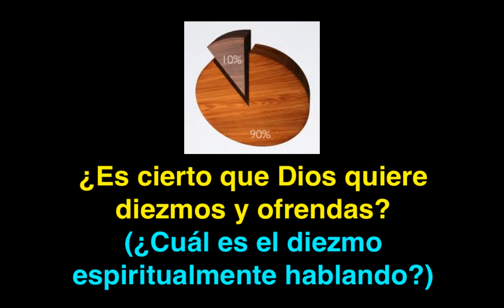¿Cuál es el diezmo espiritualmente hablando?